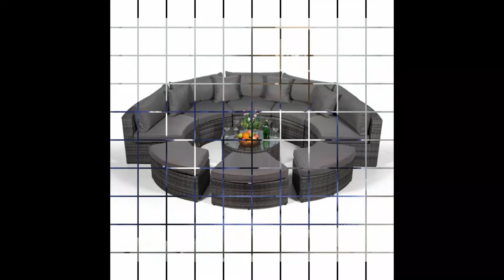Modern round sofa set design // curved sofa set design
100 Modern  round sofa set design ideas 2022 for moderncurved sofa set design
Sofa design
Wooden sofa design photo gallery
modern sofa  design
latest sofa design 2022